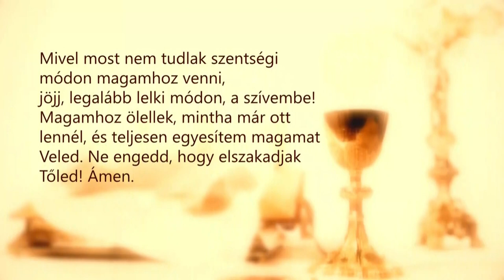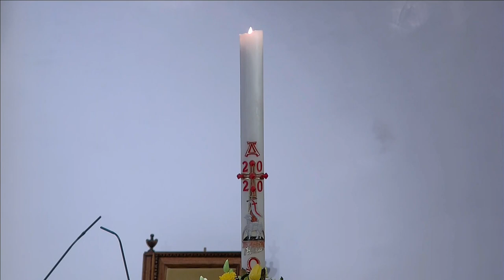Szentmise a Szent István-bazilika Mária-kápolnájából – Snell György, Szivák Tamás – 200426